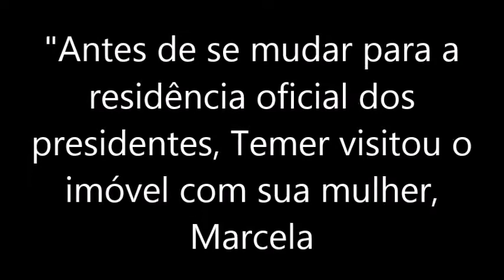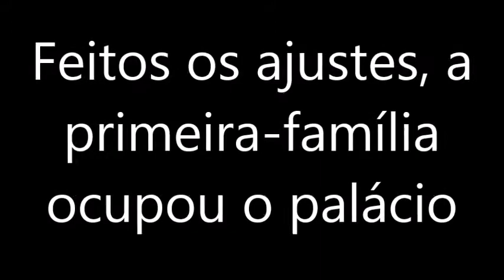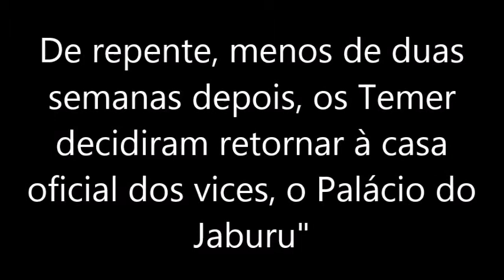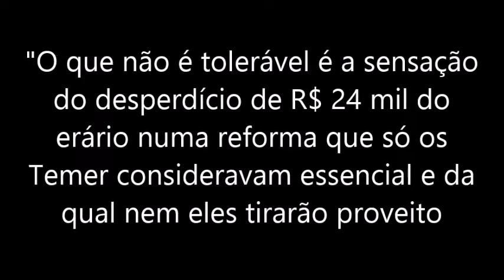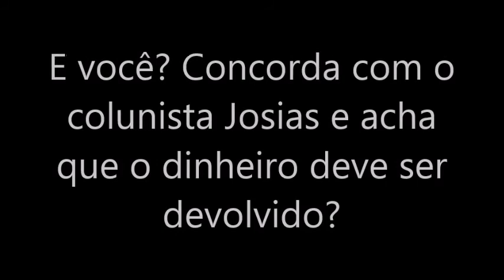EXCLUSIVO! Temer tem de devolver dinheiro de reforma inútil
JOSIAS MANDA TEMER DEVOLVER DINHEIRO DA REFORMA INÚTIL PARA MICHELZINHO

Brasília 247 – O colunista Josias de Souza defende que Michel Temer devolva os R$ 24 mil gastos no Palácio da Alvorada para adaptá-lo às necessidades de seu filho Michelzinho.

"Antes de se mudar para a residência oficial dos presidentes, Temer visitou o imóvel com sua mulher, Marcela. A pretexto de adaptar o palácio às necessidades do filho Michelizinho, o casal concluiu que uma pequena reforma seria inevitável. Até aí, beleza. Feitos os ajustes, a primeira-família ocupou o palácio. De repente, menos de duas semanas depois, os Temer decidiram retornar à casa oficial dos vices, o Palácio do Jaburu", diz ele (leia aqui).

Embora seja um prédio tombado pelo patrimônio histórico, o Alvorada ganhou redes de proteção antes de Temer decidir voltar para o Jaburu.

"O que não é tolerável é a sensação do desperdício de R$ 24 mil do erário numa reforma que só os Temer consideravam essencial e da qual nem eles tirarão proveito. O dinheiro é público, mas não é grátis. Não é muita grana. Mas foi arrancada à força do bolso de um sujeito que é equivocadamente chamado de contribuinte. Convém devolver", afirma.